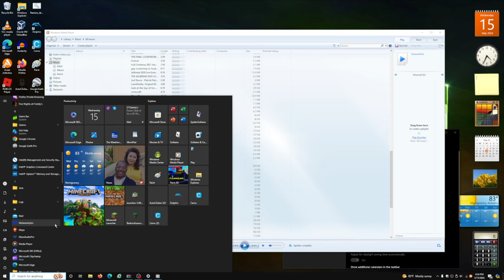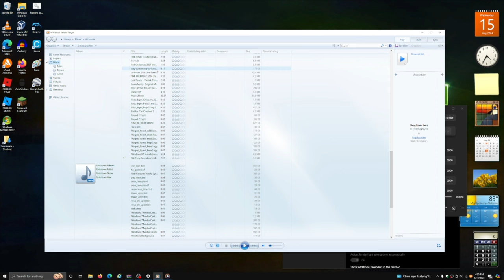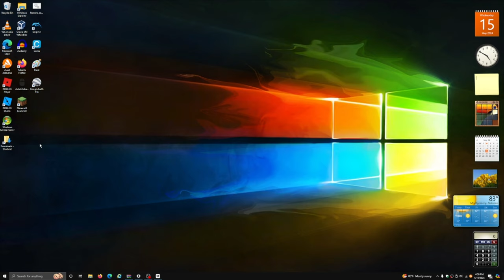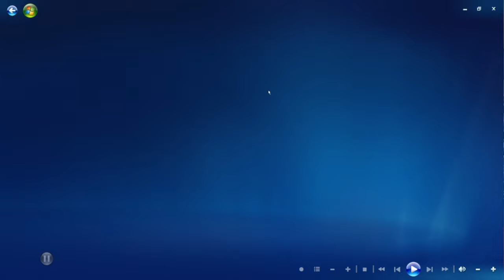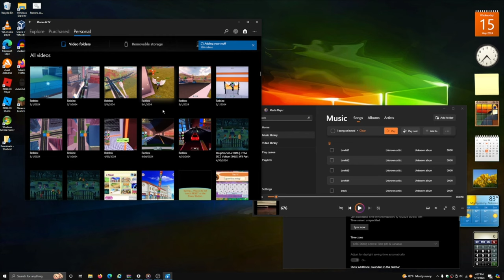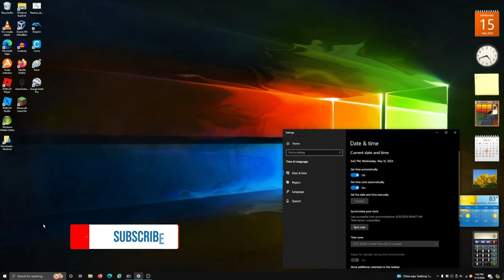Why I still use the Old Windows Media Player in 2024?